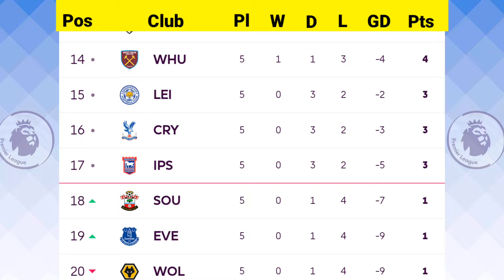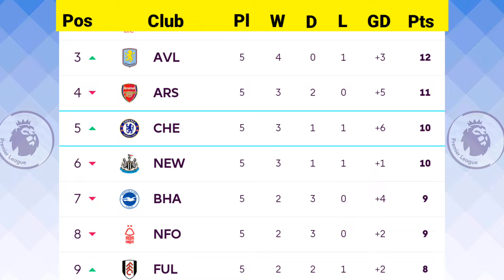ENGLISH PREMIER LEAGUE TABLE UPDATE TODAY | PREMIER LEAGUE TABLE AND STANDING UPDATES 2024/2025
Man City 2 -2Arsenal
Brighton2 - 2 Nottm Forest

Watch:     • Poylow & BAUWZ - Hate ...